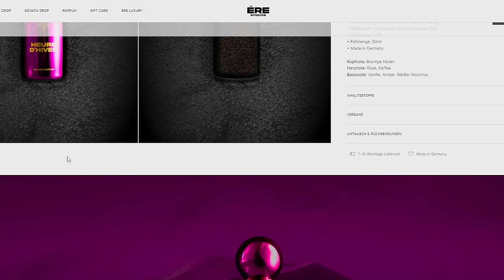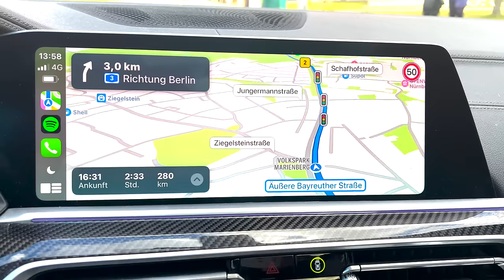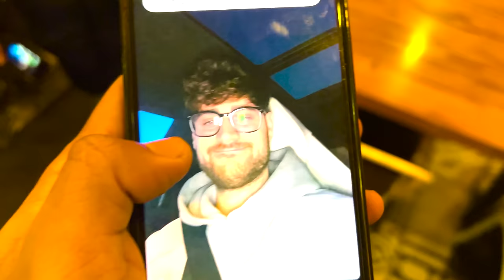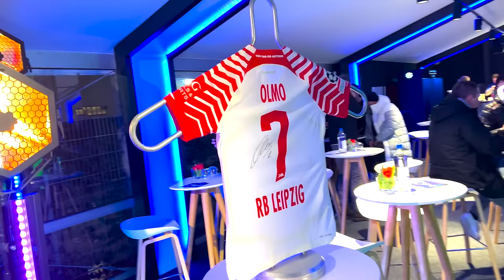LEIPZIG GEGEN REAL MADRID😍 | CHAMPIONS LEAGUE VLOG🔥 | Niklas Wilson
Cutter: KeinKonzept